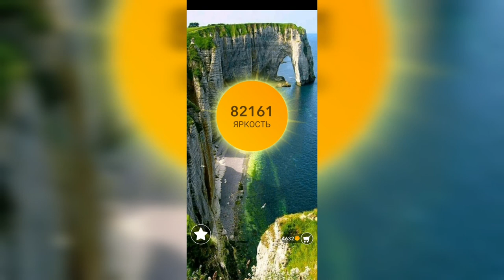Word / Слово Крест: Поиск русского кроссворда / Уровень 2092